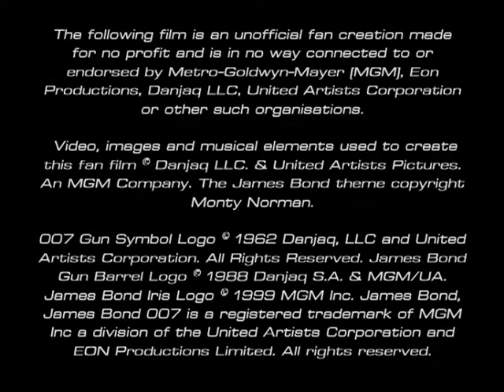Bond Beyond The Sea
one of my first Bond trailers! Wet action for Bond! Enjoy!